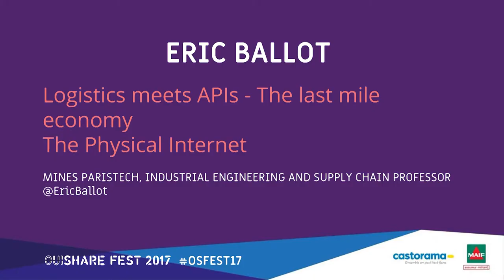Eric Ballot - Logistics meets APIs, the last mile economy and the physical internet.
Cities are the next platforms. Following 20th century urbanisation movement, now up to 50% on planet inhabitants live in a city. The high density of population creates new habits, new paradigm, and a new culture. We are evolving into homo urbanus.

In an era of fast digitalization, where mobile and soon IoT will produce a data-apocalypse, where a concentration of workers will create always more congestion, where pollution needs to be controlled and fought,  cities need to adapt their infrastructure and prepare to be the 21st-century platforms people expect them to be. Despite a “technical debt” which is the fact of history and architecture, they can prepare their digital infrastructure to be ready. Ready to help entrepreneurs, ready to help logisticians and transporters to accomplish the promise of the last mile economy. An efficient and resilient production and distribution network, to help people living in cities to be local, buy local, stay local. In this session, we will receive actors working on out-of-the-box models to think the last mile differently, with technology and smart networks.